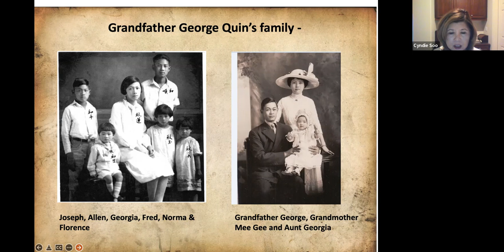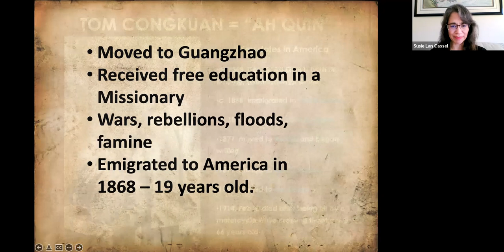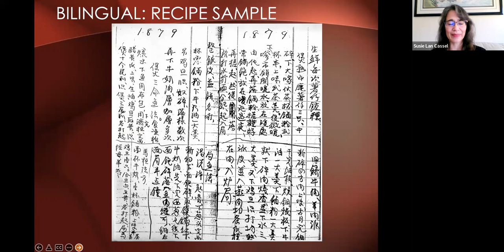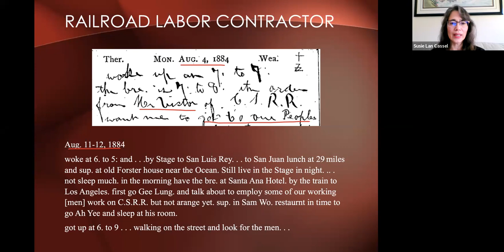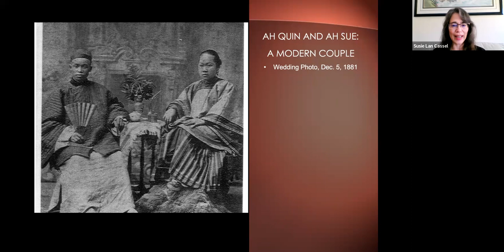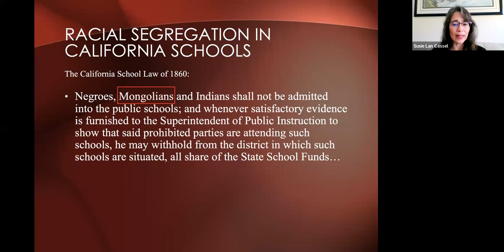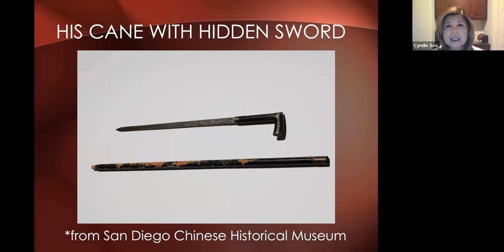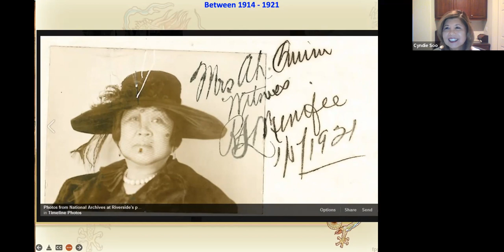SD 101: Introducing the Ah Quin Family: The First Chinese Family in San Diego's Early Chinatown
Tuesday May 10th, 2022 Virtual Discussion
Ah Quin was the informal mayor of San Diego's early Chinatown, but he was also a prolific writer who left behind eleven volumes of a diary that spans from 1877 to 1902, providing a personal account of many of the landmark experiences of Chinese immigrants in the 19th century. In 1881 he married Ah Sue, and they raised a family of twelve children in San Diego. This talk  introduced the Ah Quin family and what it was like for them to live in San Diego during the Age of Chinese Exclusion. Also discussed his life as a bachelor laborer in San Francisco, some of the secrets contained within his diary, and his present-day legacy.